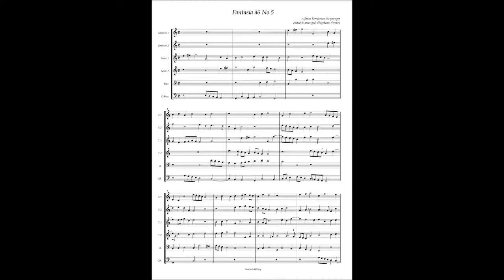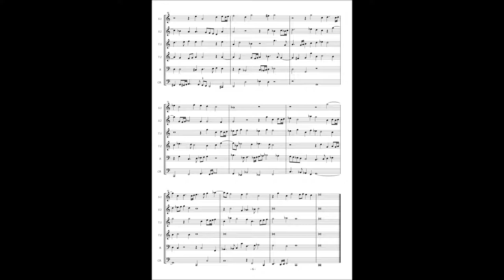Alfonso Ferrabosco the younger, Fantasia à6 No 5